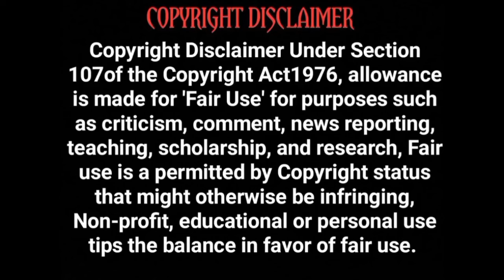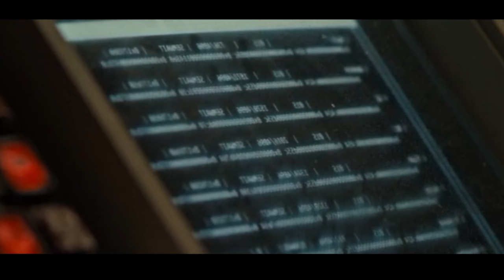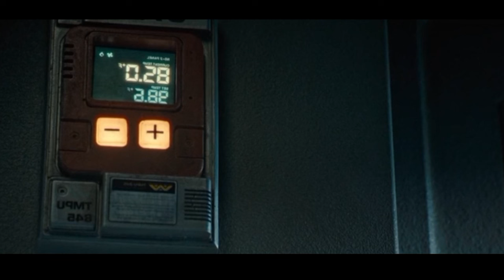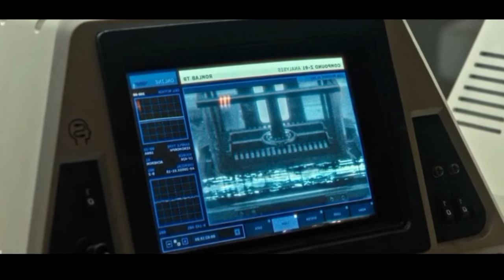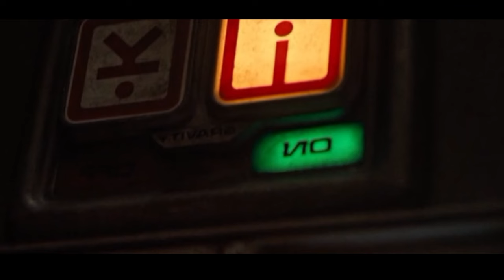பிரபஞ்சத்தின் மிகவும் பயங்கரமான உயிரினம் | Hollywood movie story & review in Tamil voice over | TVC